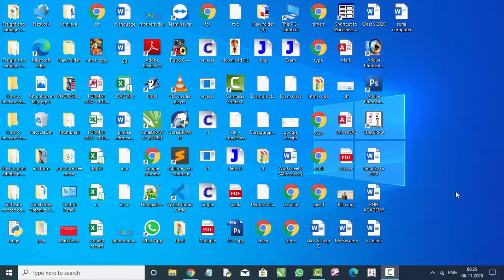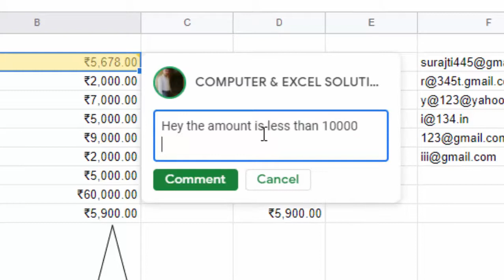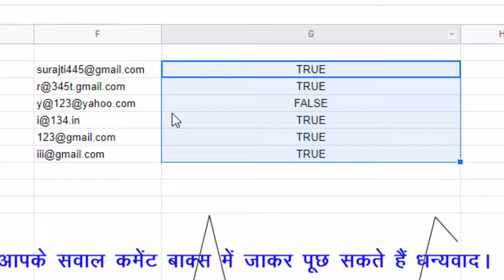How to apply ismail formula and use comment in google sheet in hindi and english